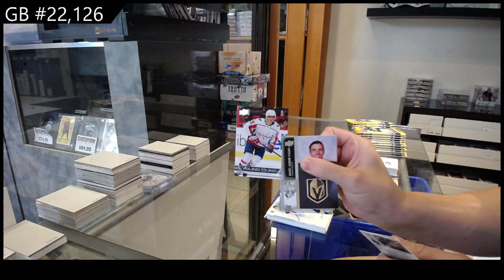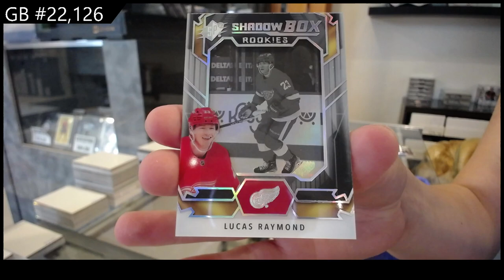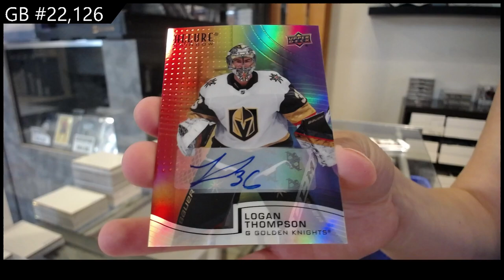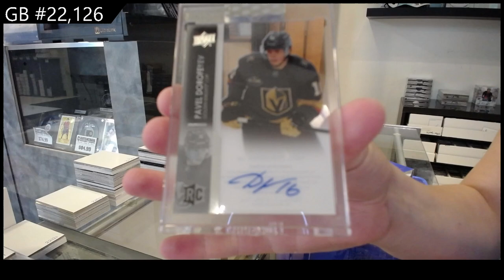Upper Deck 7 Box Hockey Mix Break With Clear Cut & More - CNC GB #22,126